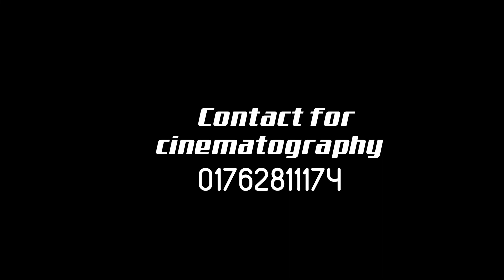Cinematic Trailer -Cinematic Wedding Video- WeddingTrailer Of Rupu -হিন্দু বিয়ে-Songi Media BD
আপনার প্রতিটি মুহূর্ত আমাদের কাছে গুরুত্বপূর্ণ।

Music Credit -